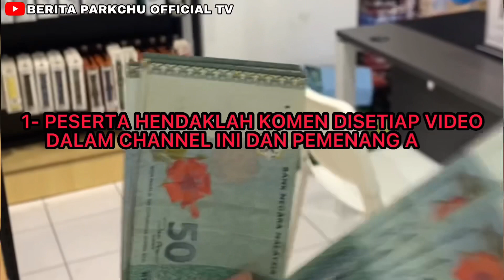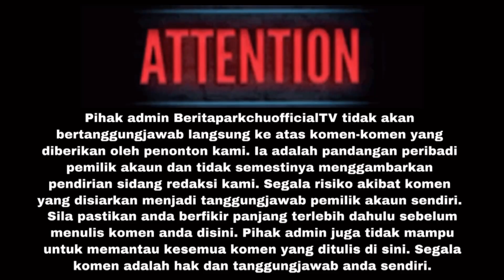IQBAL SENDIRI MENGAKU MUUNTAH SELEPAS TENGOK PERSEMBAHAN SENDIRI— SAYA TAK SANGKAA SETE3RUK ITU